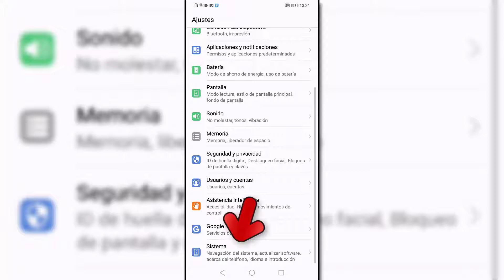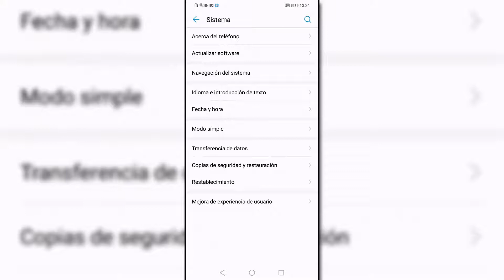Cómo hacer copia de seguridad Huawei P smart + plus (Backup)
Videotutorial de Solvetic n el que te mostramos cómo puedes hacer una copia de seguridad de todos tus datos almacenados en Huawei P smart + Plus.🔻SolveticHuaweiPsmartPlus